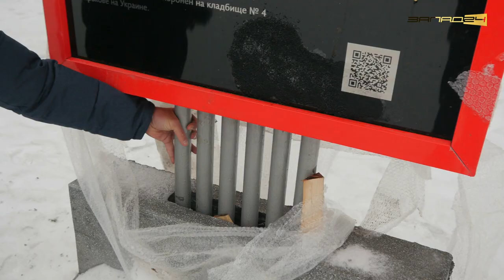Подрядчик работ в Парке Победы Ачинска о выполненных работах